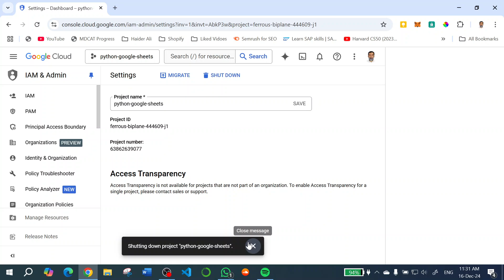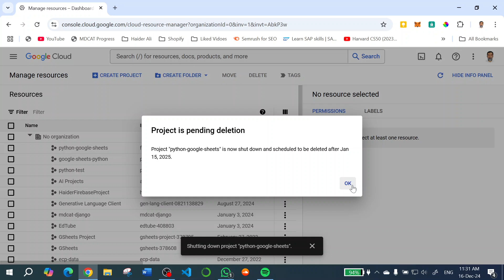How to Delete Google Cloud Project in Google Cloud Console?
You have unused projects in Google Cloud and You want to delete it.